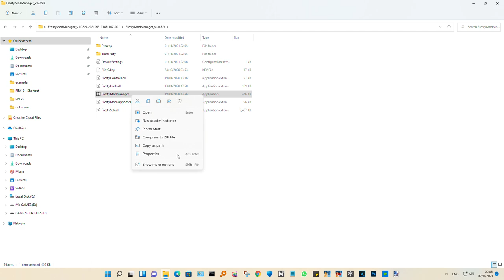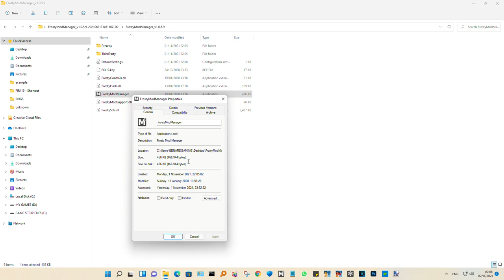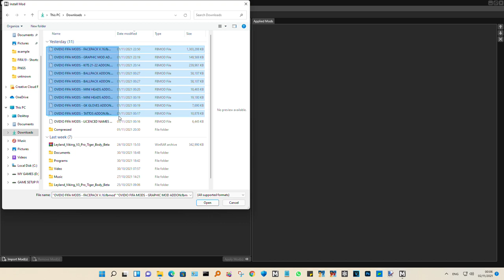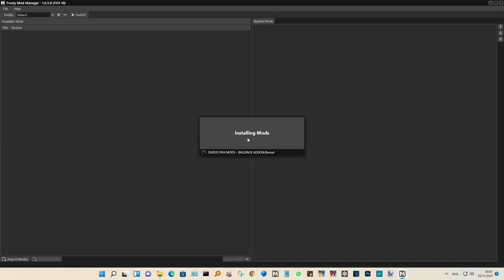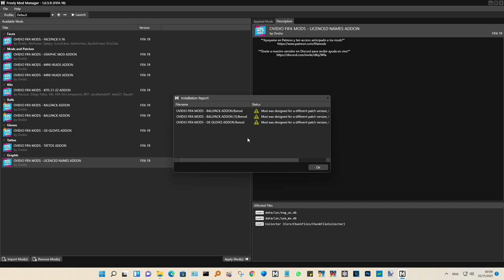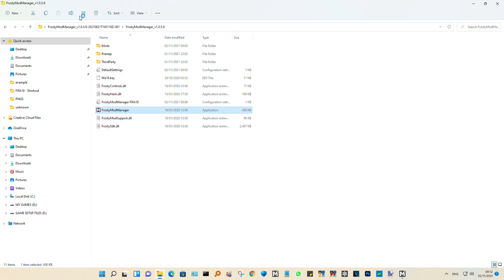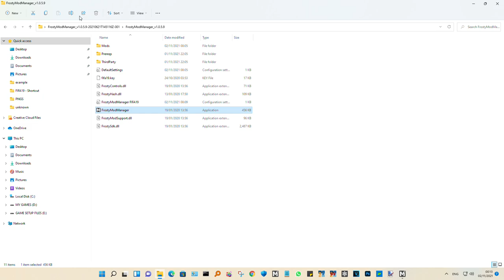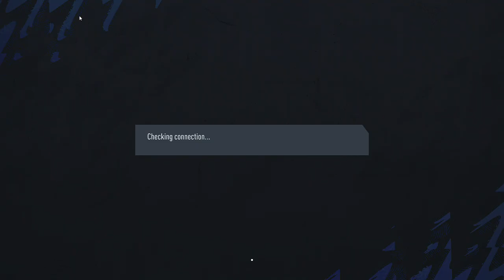HOW TO FIX FIFA 19 FROSTY MOD MANAGER AN UNAHANDLED EXEPTION/VALUE CANNOT BE NULL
in this video am showing you guys how to fix frosty mod manager errors
-an handled exception has occured
-value cannot be null
-en Frosty.ModSupport.FrostyModExecutor.c__DisplayClass28_0.Runb__
   en System.Threading.Tasks.Task.Execute
--- Fin del seguimiento de la pila de la ubicación anterior donde se produjo la excepción ---
   en System.Runtime.ExceptionServices.ExceptionDispatchInfo.Throw
   en System.Runtime.CompilerServices.TaskAwaiter.HandleNonSuccessAndDebuggerNotification(Task task)
   en Frosty.ModSupport.FrostyModExecutor.Rund__28.MoveNext
   en System.Runtime.ExceptionServices.ExceptionDispatchInfo.Throw
   en System.Runtime.CompilerServices.TaskAwaiter.HandleNonSuccessAndDebuggerNotification(Task task)
   en FrostyModManager.MainWindow.launchButton_Click d__13.MoveNext
   en System.Runtime.ExceptionServices.ExceptionDispatchInfo.Throw
   en System.Windows.Threading.ExceptionWrapper.InternalRealCall(Delegate callback, Object args, Int32 numArgs)
   en System.Windows.Threading.ExceptionWrapper.TryCatchWhen(Object source, Delegate callback, Object args, Int32 numArgs, Delegate catchHandler)
watch the video step by step to completely fix the eror
-fix works on fifa 19,fifa 18

after the error has been fixed,i have included gameplay to proof the game works towards end of video

mods credits
Ovidio,IronicAva,Riesscar,Diego,Fallas,Mh25,AlxPoolarBear,Qatary,ScootLibra,martinchan,ApolloCreed,elvis,luisi93